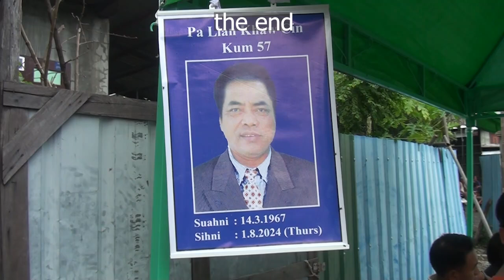Pa Lian Khua Cin Kum 57 Funeral Service 2 August 2024 Kalaymyo Pawlpi tawh hunbawlna